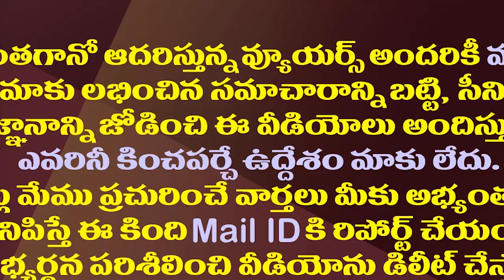విచారణకు రావాల్సిందే..దేవినేని ఉమాకు సీఐడీ మళ్ళీ నోటీసులు| CID Issues Notice To Devineni Uma Again